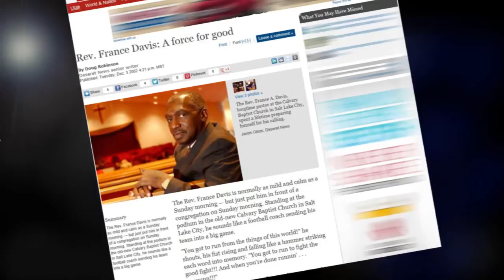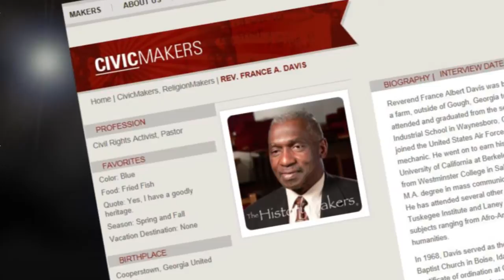Religion in Utah - Christian/Baptist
Rev. France Davis discusses his Baptist congregation and the role it plays in Utah's culture and history.